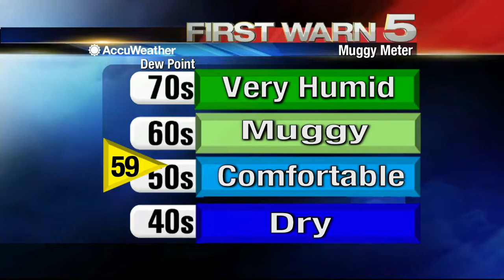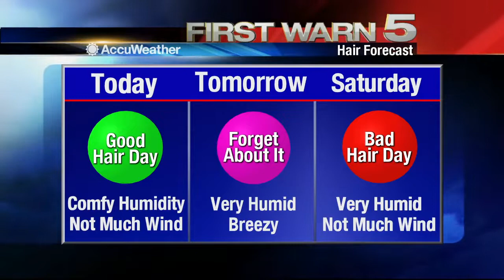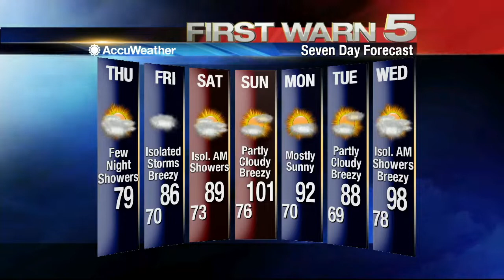Thursday's Weather 6 a.m.